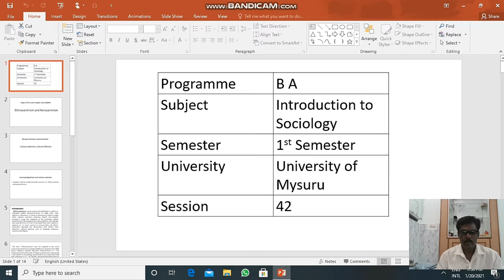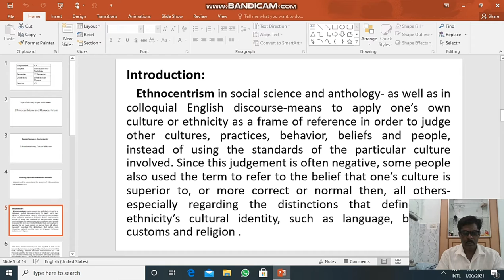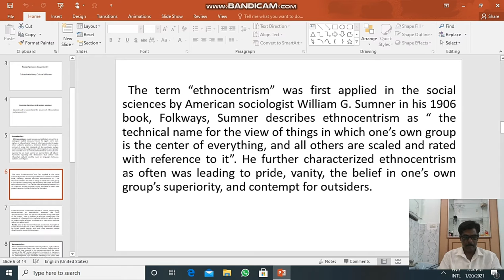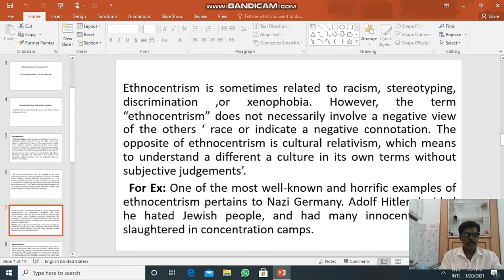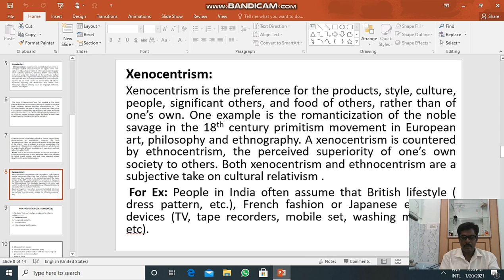Ethnocentrism and Xenocentrism